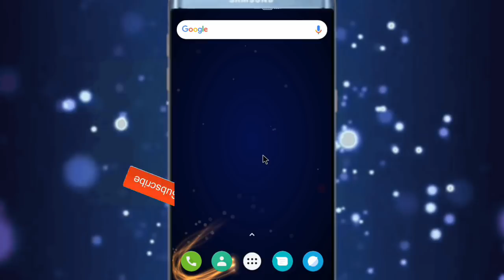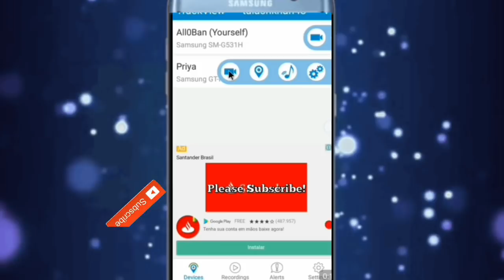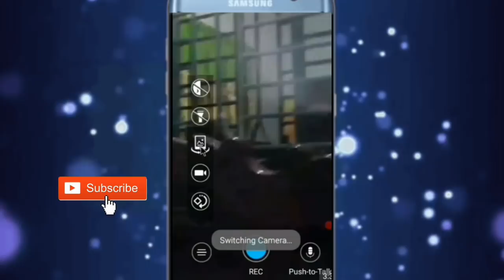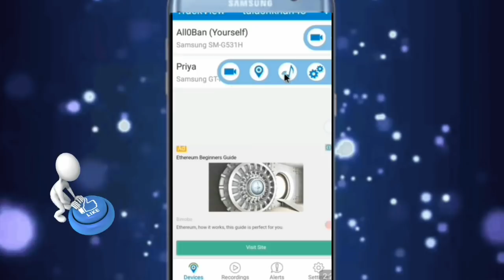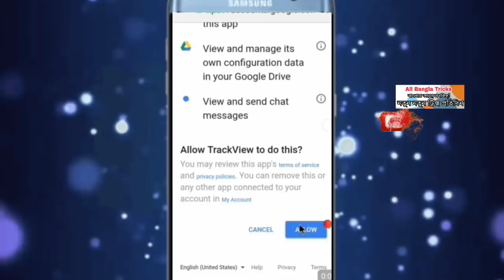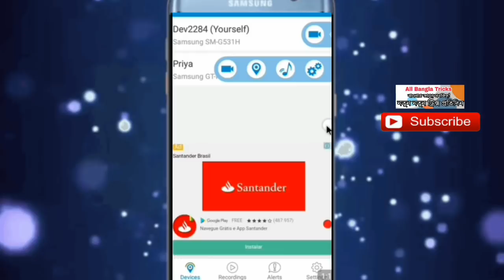প্রেমিকা কোথায় আছে ভিডিওতে দেখুন নিজের মোবাইল থেকে | সে বুঝতেও পারবেনা।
How to track phone and track location. Track your nearest person where are they and what is doing. how to hacks tricks and tips.